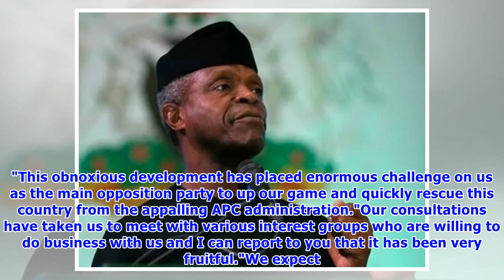UPDATED: PDP holds emergency NEC meeting, may change party's name ahead of 2019 elections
- PDP is holding an emergency meeting at his party secretariat in Abuja- It was gathered that the meeting would deliberate on 2019 general elections- The meeting is being chaired by the party's national chairman, Uche SecondusAn emergency National Executive Committee (NEC) meeting of the Peoples Democratic Party (PDP) is ongoing at the party’s national secretariat, Wadata plaza, Abuja. Vanguard reports that although details of the meeting remain sketchy as at the time of filing this report, a pa...